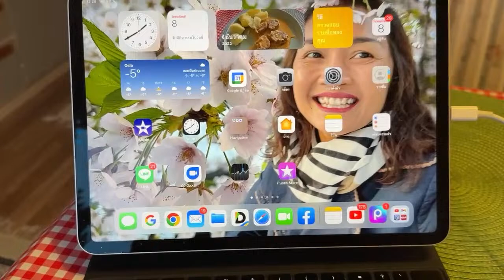มือใหม่จะรับมืออย่างไร แชร์ประสบการณ์ Youtube Thai, สังคม ความเชื่อ ค่านิยม และกฎใหม่ที่ต้องรู้